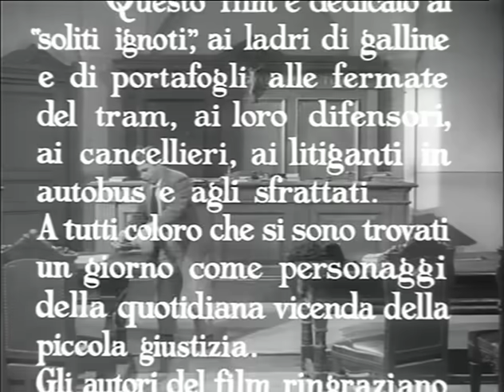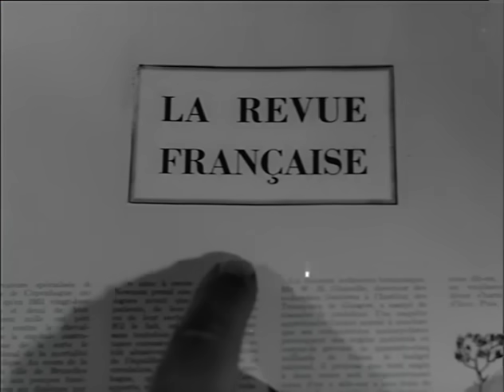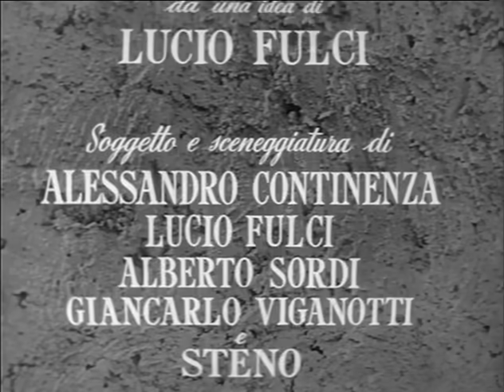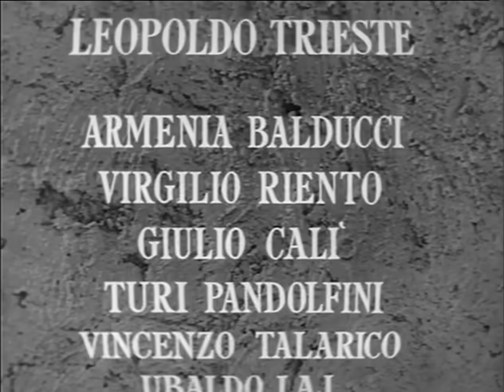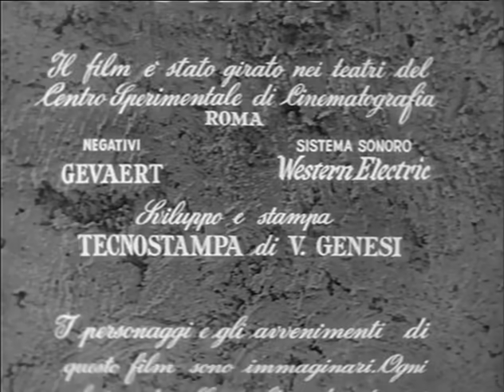UN GIORNO IN PRETURA (Film Completo con ALBERTO SORDI E PEPPINO DE FILIPPO)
Film Completo del 1954. Regia di Steno.

...e con Sophia Loren, Silvana Pampanini e Walter Chiari...